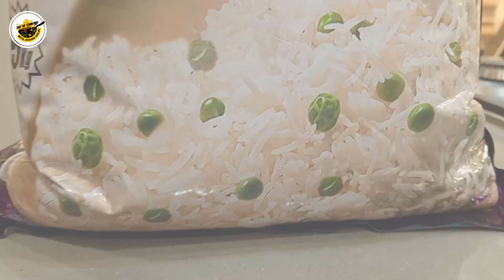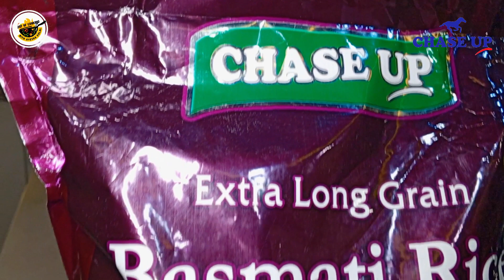Fish Mandi Recipe I Arabic Fish Mandi I Traditional Arabic Fish Mandi